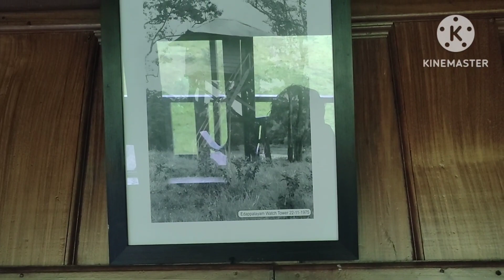Edapalayam Watch tower | Periyar Tiger reserve | Stay inside forest | Jungle Life | Life in Jungle